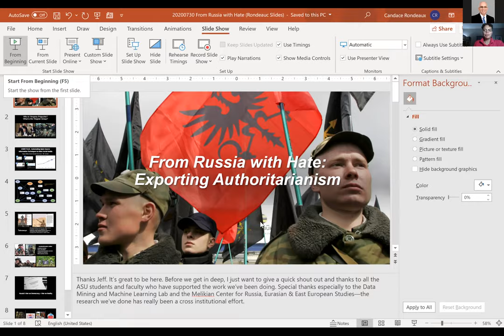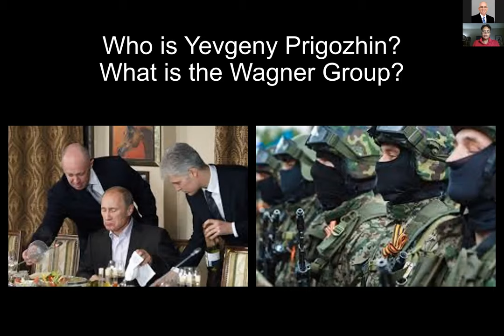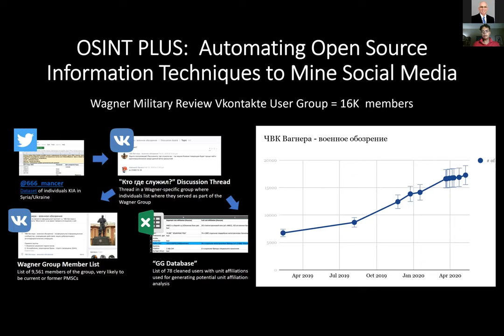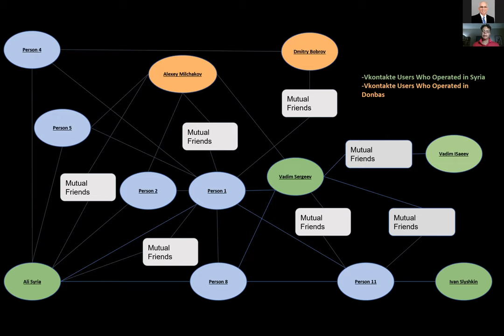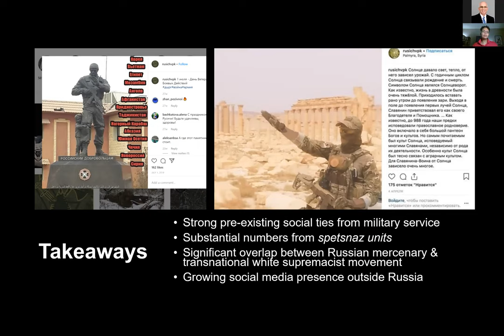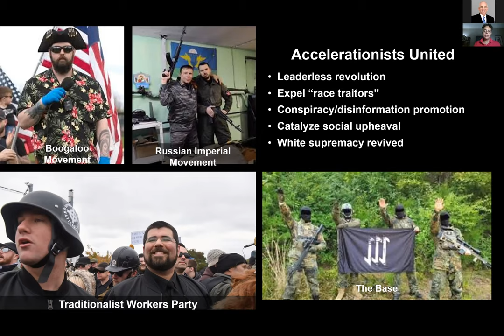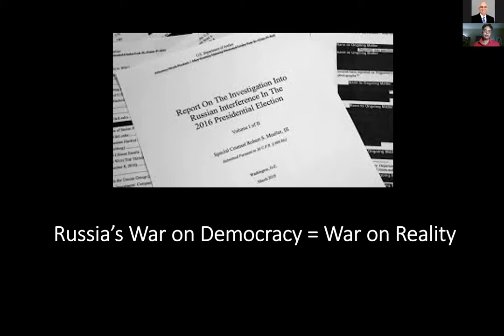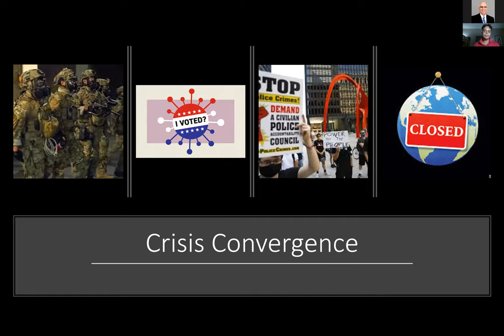ASU's Candace Rondeaux: "Crisis Convergence in America & the Global Rise of Authoritarianism"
The COVID-19 pandemic, worldwide protests in the wake of George Floyd's murder and deepening anxieties about domestic stability in the lead up to the 2020 U.S. presidential elections have brought into focus the unprecedented challenges posed by digital disruption and the global rise of authoritarianism. The convergence of crises in the United States has also sparked a long-overdue debate about the connections between inequality, colonial and Cold War legacies, and American exceptionalism in international affairs, prompting some to ask whether the United States is not only in decline but on the verge of becoming a fragile or even failed state. And all this is happening while Great Power competition between Russia and the United States is fast escalating tensions worldwide.

Candace Rondeaux is a New America senior fellow and professor of practice at Arizona State University teaching for the School of Politics and Global Studies' MA in Global Security program. Rondeaux has been digging into all of this and more. A new report she wrote on Russian mercenaries and a war crime in Syria has prompted new insights into the rise of Russian backed transnational white supremacist groups recently sanctioned by the U.S. and their growing popularity in Europe and North America. Tune in to hear more about all this and talk about what this all means for the future of war.

To see a recent example of Candace Rondeaux's work, you can read this New America report